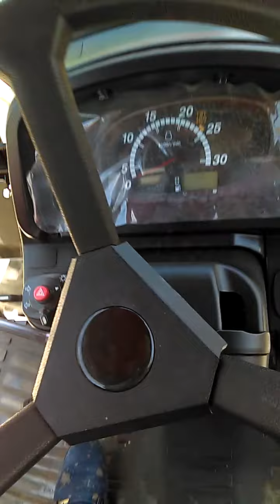YANMAR EF các dòng 393.514.514mu.725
Yanmar duc nguyen